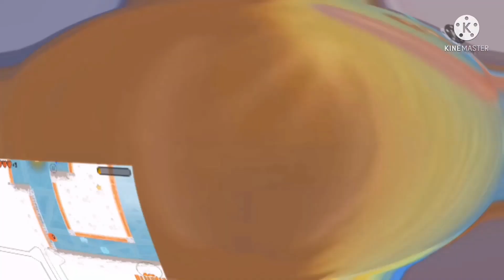I hate g major 74 v2 ronald more